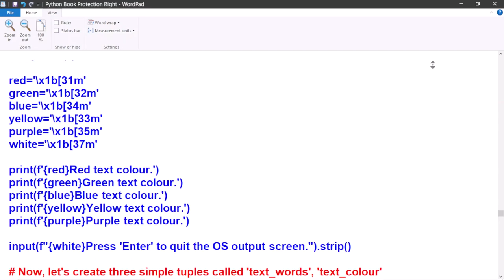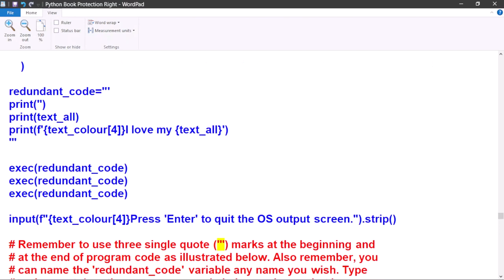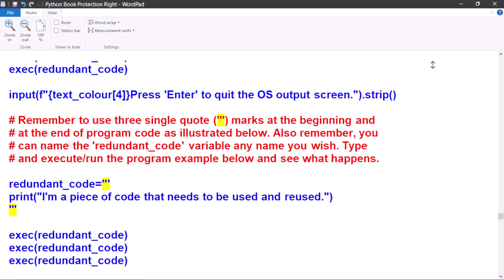Python Programmer's Glossary Bible: OS Colour Codes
This full introductory Python programming video covers os colour codes examples in depth.

For those such as myself, who are quite new to object oriented programming, it takes about a good year or more to fully start to understand it. But with a little bit of practice and patience each and every single day, your Python programming skills will get sharper as you learn. You will make all kinds of mistakes along the way, but that’s also part of learning anything new. So let’s get started and take the journey into the knowledge of Python Object Oriented Programming Language with my "Python Programmer's Glossary Bible". Because great programming always starts with a great programmer’s manual.